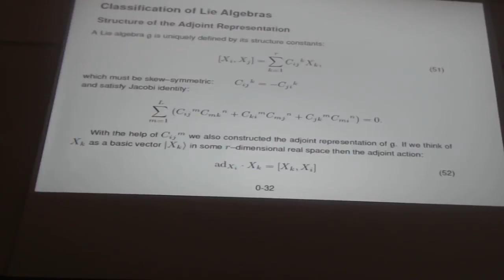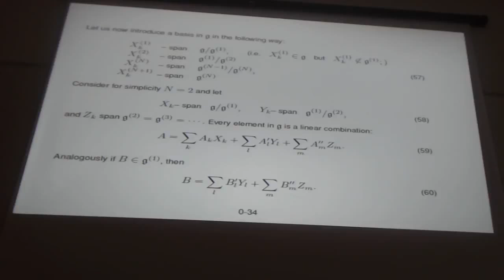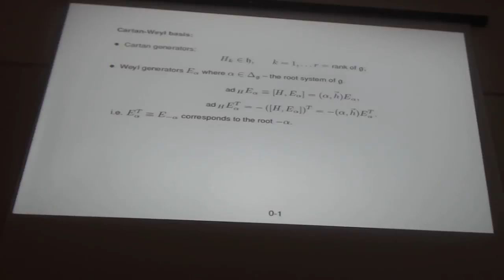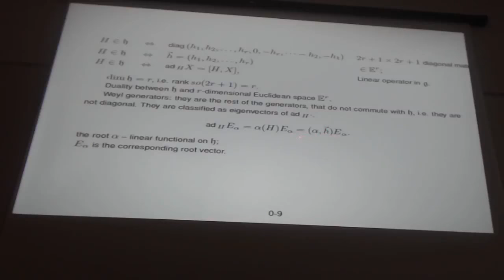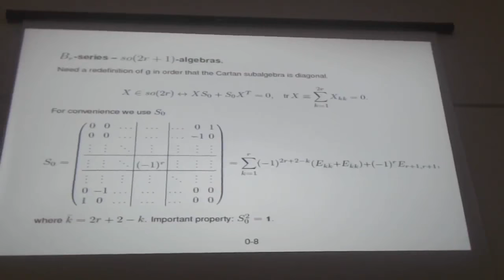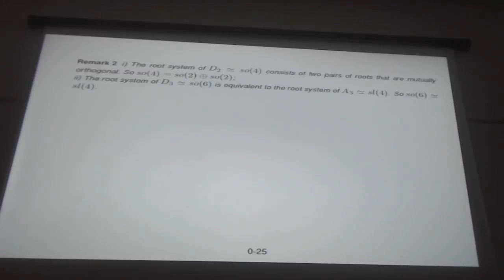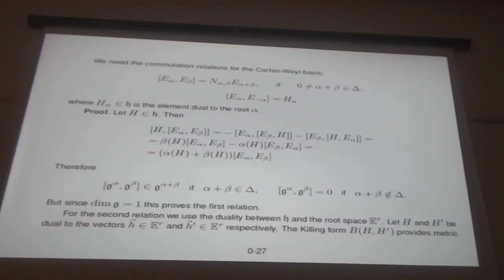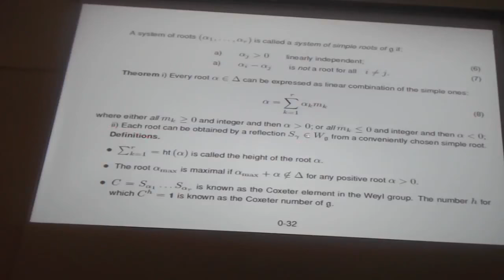SEMISIMPLE LIE ALGEBRAS AND APPLICATIONS Lecture 2(1) - IAPS lecture series in theoretical physics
Лектор: Проф. Владимир Герджиков

Анотация: Задачата на курса е да изложи теорията на полупростите алгебри на Ли. Преминалите успешно курса ще могат свободно да работят с базисите на Картан-Вайл, както и ще усвоят основни понятия като корневи и теглови системи, свойства и построяване на крайномерните неприводими представяния. Следващата цел е построяването на градуирани алгебри на Ли и свързаните с тях алгебри на Кац-Муди. Тези знания са основни в редица раздели на съвременната теоретична физика. На тях се базират съвременните подходи към безкрайномерните напълно интегрируеми Хамилтонови системи, към редица актуални проблеми на квантовата механика и статистическата физика и др.